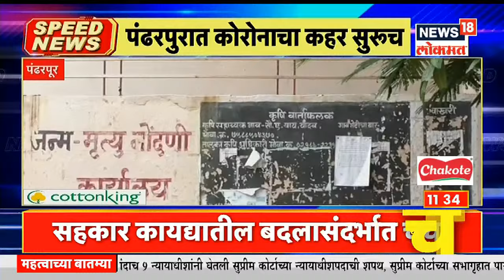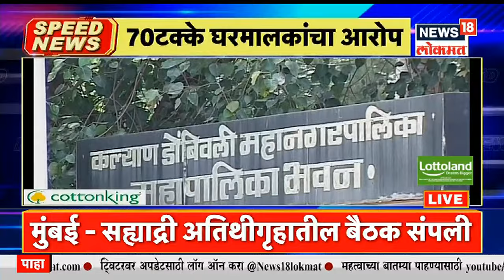Top Headlines of Afternoon | Speed News | News18 Lokmat | Sept 01, 2021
पुढचे २४ तास महाराष्ट्रासाठी धोक्याचे असल्याचे सांगण्यात आले आहे .उत्तर महाराष्ट्रात अतिवृष्टीचा अंदाज वर्तवण्यात आला आहे .30 जिल्ह्यांना धोक्याचा इशारा देण्यात आला आहे .